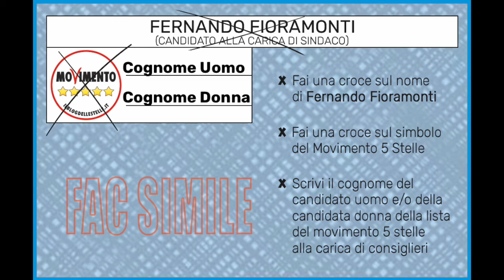Come votare la lista M5S Anagni alle amministrative 2018